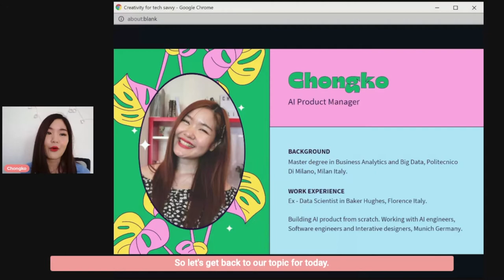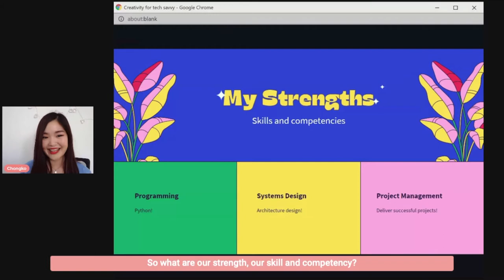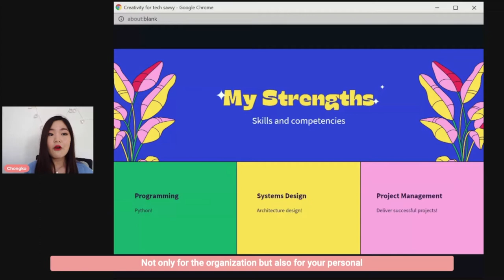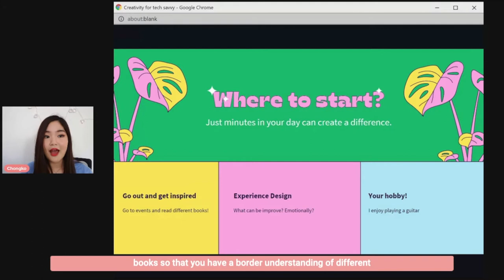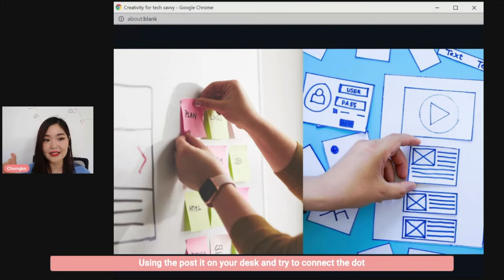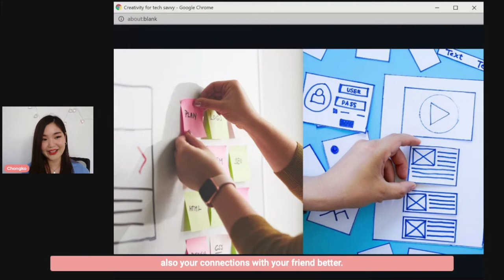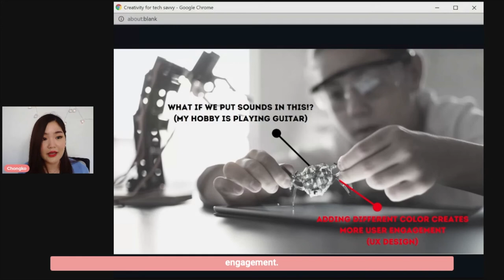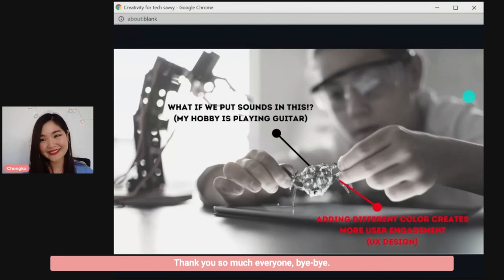Chongko - Creativity spice for Tech-savvy (น้ำจิ้มรสเด็ดของคนไอที)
Chongko (She/Her)
Bangkok, Thailand

Creativity spice for Tech-savvy (น้ำจิ้มรสเด็ดของคนไอที)